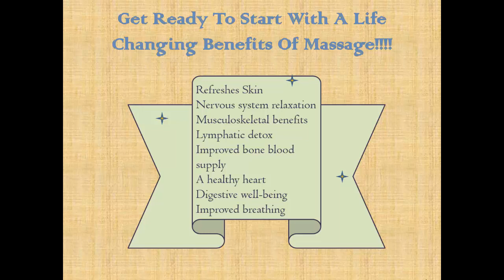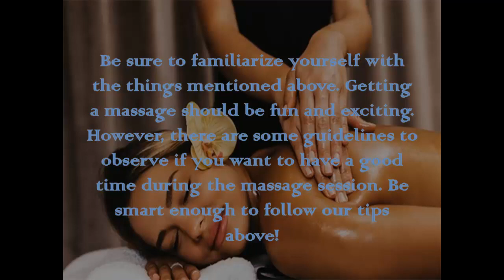Full Body Massage for Relaxation | Benefits of Body Massage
to get more info about the full body massage.

Full body massage is an exchange of energies through sliding, friction and kneading techniques. The circulatory, lymphatic, nervous and energetic system is worked causing the relaxation of body and mind, fighting physical and mental fatigue.

Its benefits can still be observed during the massage, but when the person creates the habit of receiving a massage at least once a week, it is possible to highlight all the benefits that this type of treatment brings to health.

Key Benefits of Massage

The benefits of body massage, in addition to body relaxation and a sense of well-being, include:

1. Stress control
2. Decreased anxiety
3. Stress relief and muscle aches
4. Improved blood circulation, skin elasticity and immune system
5. Decreased blood pressure in hypertensive patients
6. Headache relief
7. Decreased tiredness
8. Stimulation and balance of the intestinal system
9. Elimination of toxins and metabolic waste
10. Decreased insomnia

Many clinics, beauty centers, and spas offer this type of treatment, but knowledge of the technique by the practitioner who will apply the massage is essential to achieving the results, balancing the energy and vitality of the body, so one should seek to perform the same massage in an appropriate place with a good therapist.

How often do we feel tired and need something to relax? A good massage can help you get some relaxation. When done well, a massage can bring immense benefits. In full body massage, there are different massage techniques and many types like back massage, lower back massage, leg massage and so on... Here are the main benefits you can get from a body massage.

Ache

Massaging creates chemical changes in the human body that help lessen pain in muscles, ligaments, and other parts of the body. Studies indicate that regular massage helps relieve muscle pain.

Blood pressure

High blood pressure has become part of many women's lives. Studies indicate that massage helps in reducing hypertension. It is a noninvasive and soothing method that helps cure hypertension without any adverse effects.

When you have symptoms of depression and anxiety, choosing a massage is ideal. Helps reduce levels of cortisol, which is the hormone responsible for stress. Massage also helps increase dopamine and serotonin levels, which play an essential role in treating depression.

Sleep

If you have trouble sleeping or insomnia, a massage is fantastic. If insomnia is caused by stress at work, ingestion of stimulants or other factors, massage may be the solution. Massage induces deep sleep, which in turn helps heal the body and rejuvenate cells.

Breathing problems

Massage helps to cope with respiratory diseases and helps to promote better breathing. With different massage techniques, it is possible to relieve symptoms of sinusitis, bronchitis and allergies. It also helps to breathe more easily without the use of inhalers and medications that can have side effects.

Immunity system

Full body massage can increase white blood cell count, which in turn helps boost the immune system.

Posture

It is very common to see many women with poor posture today. Incorrect posture is mainly caused by a bad body position when sitting in front of the computer for many hours. Massaging helps correct posture and relax stiff muscles and sore joints.

Headaches

Chronic headache or migraine can be reduced with a massage.

Recovery

Body massage can be an excellent method to speed recovery after an injury or surgery. It also helps improve blood circulation and relax tired muscles. Through massage, the organs get the necessary amount of oxygen, which helps to speed up the healing process after an operation or accident. And through back massage and lower back massage all types of back pains can be cured.

Body massage
Back massage
Massage techniques
Lower back massage